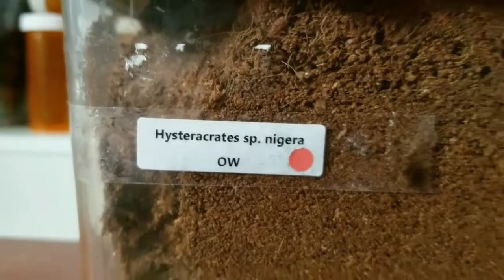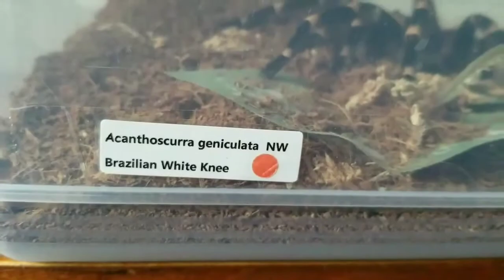Tarantula collections (Part 5) May 2018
In this video I am showing my adult tarantulas.

The Tarantulas appearing in this video are.
Avicularia Avicularia
Poecilotheria Vittata/Striata
Hysterocrates Sp. Nigeria
Hysterocrates Gigas
Heteroscodra Maculata
Aphonopelma Seemanni
Acanthoscurria Geniculata
Phormictopus Cancerides